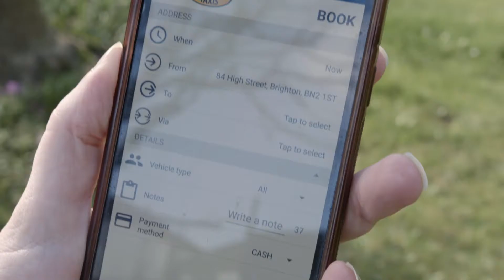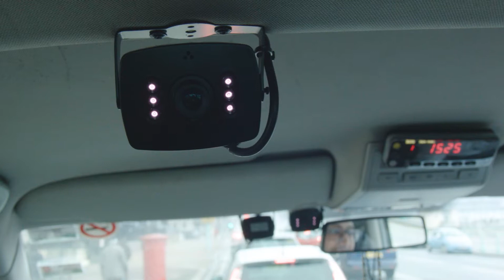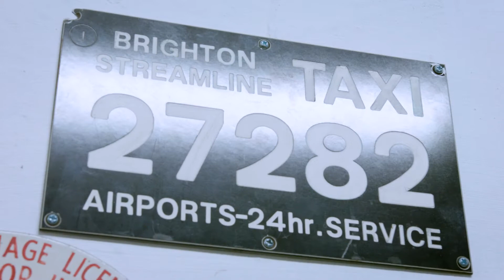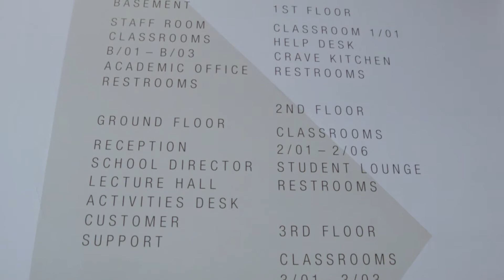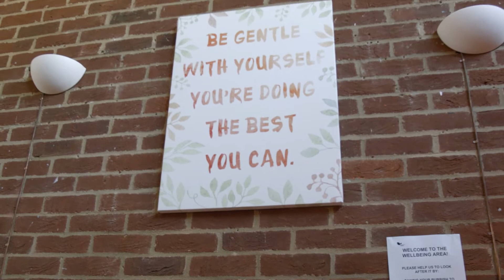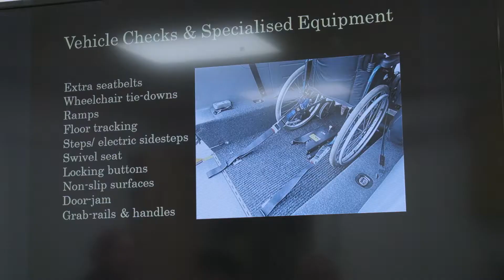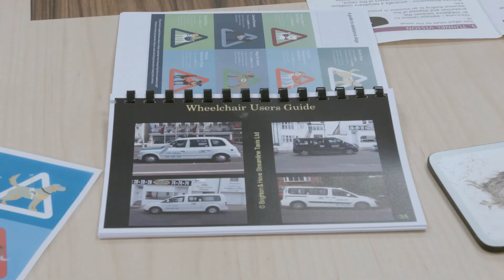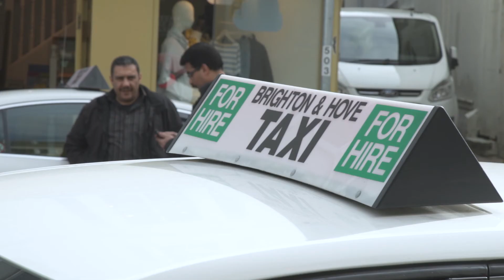Streamline Taxis - Safe In The City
A day in the life of Streamline Taxis, Brighton